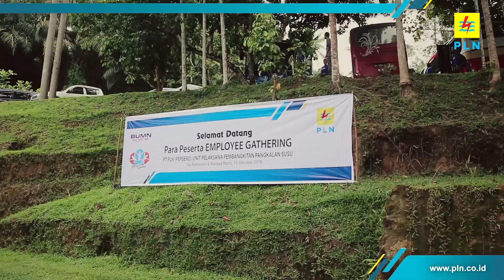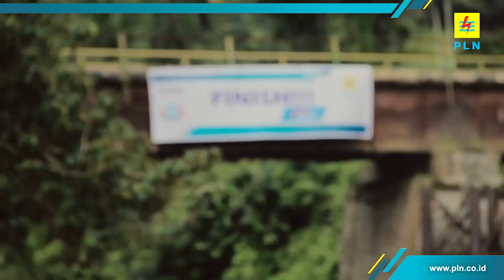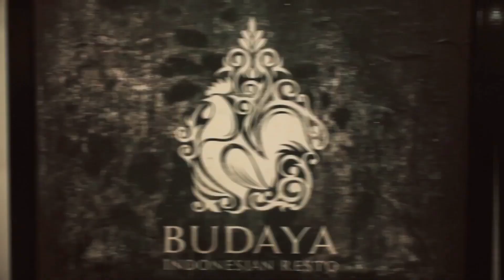PLN PANGKALAN SUSU ARUNG JERAM SUNGAI BAHBOLON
PLN Pangkalan Susu melaksanakan kegiatan Employee Gathering yang diisi dengan Arung Jeram di Sungai Bahbolon yang terletak didaerah Galang (Sumatera Utara) dan diakhiri dengan makan malam bersama di Budaya Resto.

Informasi Kegiatan :
sendaljepit medan creative industriez
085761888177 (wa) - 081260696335